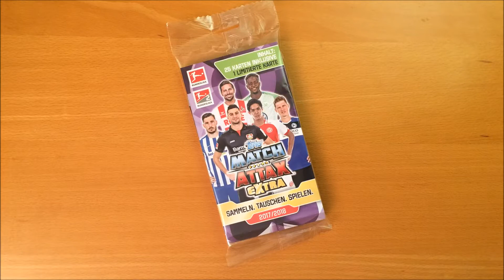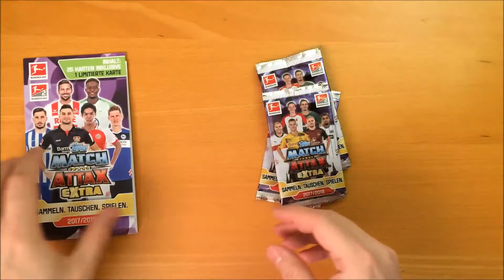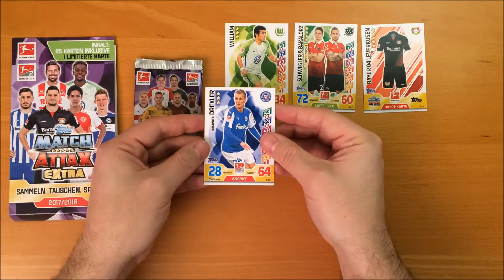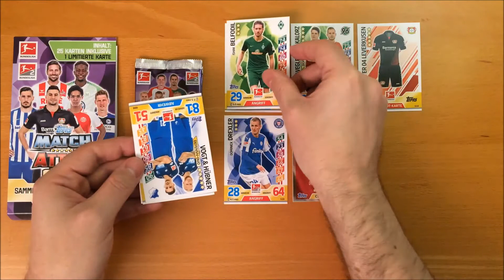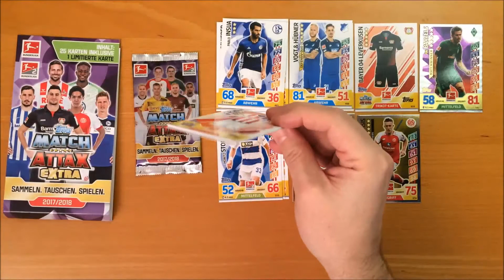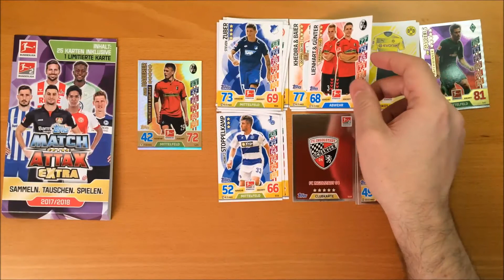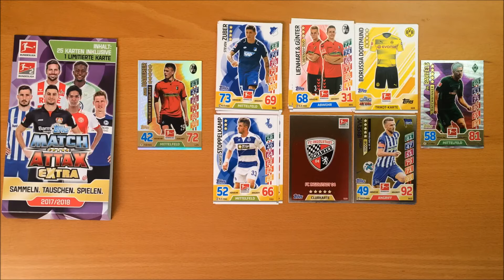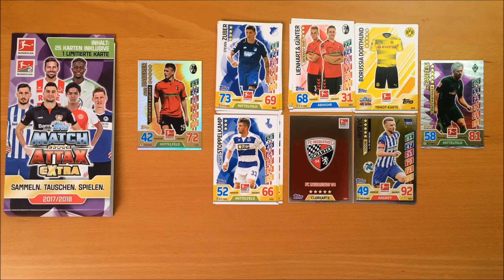Topps Bundesliga Match Attax Extra 2017/18 Blister Unboxing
In diesem Video wirft collectosk einen ersten Blick in die Blister der neuen Bundesliga Match Attax Extra 2017/18 Kollektion von Topps.

Dazu ein kleines Anliegen an euch, mehr dazu am Ende des Videos.

Wie ist eure Meinung zur neuen Serie? Wie gefallen euch die neuen Karten und Kategorien? Freue mich über jede Meinung dazu!!!

Alle weiteren Infos zu der Kollektion wie Produkte, Checklisten, Übersicht der Limited Edition Cards, etc... findet ihr im Artikel zur Kollektion